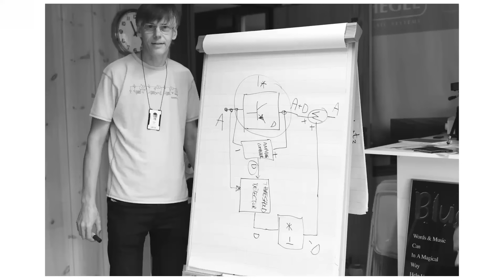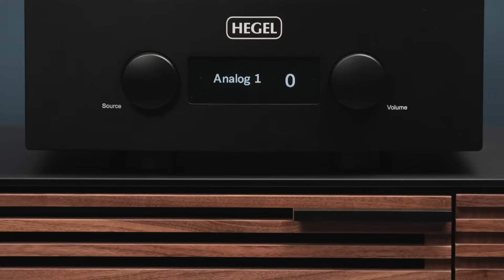What Sets Hegel Amplifiers Apart | Listen Interview w/ Hegel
When Bent Holder founded Hegel in 1988 in Oslo Norway, he didn’t know he was starting a company that would go on to make some of the world’s finest amplifiers. A musician and budding electronics wiz, initially, he just wanted to find a solution to the distortion issue that plagued pretty much all amplifiers. Traditional amplifier designs, even transistor or vacuum tube level designs, distort the waveform found at their input to some degree, consequently creating an output that is different from their input. So he started working on technology that would minimize amplifier distortion. Technology that would later become Hegel’s signature SoundEngine distortion canceling system.

Sound Engine utilizes an analog computer and comparator circuit in each stage of amplification. The analog computer takes a continuous snapshot of the signal, and inverts it, then compares it to the original waveform. Because the waveform is inverted, distortions that have been added appear as differences in the original waveform and are filtered out leaving the original waveform intact without distortion at the circuit's output.

At first Bent’s idea was to develop distortion cancel technology to be used by anyone developing and building amplifiers. However, after realizing he had something special and that if it was utilized in a ground up design, he could better realize his vision of distortion free amplification, Hegel Music Systems was officially born. And so was its vision—to be a company intent on creating the best distortion free amplifiers available.

But that’s not all. Bent and Hegel’s knack for innovation would result in many other breakthrough developments, including a unique approach to creating the ultimate integrated amplifiers that offer tons of capability without sacrificing performance—something other integrated amplifier designs have struggled to achieve. Some of these designs include the Hegel H390, Hegel H190 and the new reference Hegel H600.

Additionally, Hegel has contributed to huge leaps in the quality and convenience of streaming music. Most notably with their Apple Airplay integration and how they have been able to improve the sound quality significantly. What this has done is made it simpler to stream at high quality because you don’t need additional built in streaming apps. You can just simply rely on the ease and convenience of Airplay.

In this video ListenUp sits down with Hegel’s head of marketing and communications, Anders Ertzeid, to discuss Hegel’s unique philosophy of sound and how this philosophy, along with SoundEngine, has guided Hegel toward developing one of the finest collections of amplifiers and audio components in the world.

Hegel H600 Specifications:

Power Output: 2 x 303 watts in 8 ohms
Minimum Load: 2-ohms
Analog Inputs: (2) Balanced (XLR), (2) Unbalanced (RCA)
Digital Outputs: (1) Coaxial (BNC) S/PDIF - 24/192
Digital Inputs: (1) Coaxial (BNC) S/PDIF - 24/192, DSD64(DoP), MQA 8x
(1) Coaxial (RCA) S/PDIF - 24/192, DSD64(DoP), MQA 8x
(3) Optical S/PDIF - 24/96, MQA 8x
(1) USB - 32/384, DSD256(DoP), MQA 8x
(1) Network - 24/192, DSD64, MQA 8x
Line Level Outputs: (1) Unbalanced fixed(RCA), (1) Unbalanced variable(RCA)
Streaming: AirPlay 2, Spotify Connect, Roon Ready (pending), Tidal Connect, UPnP
Streaming Formats: MP3, WAV, FLAC, ALAC, AIFF, DSF, DFF, AAC, PCM, MQA,Ogg
Frequency Response: 5Hz-100kHz
Signal-to-Noise Ratio: More than 100dB
Crosstalk: Less than -100dB
Distortion: Less than 0.005% @ 50W 8 Ohms 1kHz
Intermodulation: Less than 0.01% (19kHz + 20kHz)
Damping Factor: More than 4000 (main power output stage)
Dimensions/weight 17,1cm x 43cm x 44,5cm (HxWxD), 22kg
Dimensions/weight US 6,74” x 16,93” x 17,52” (HxWxD), 48,51 lbs

Hegel H190 Specifications:
Power output: 2 x 150 W into 8 Ω
Minimum load: 2 Ω
Analog Inputs: 1 x balanced (XLR), 2 x unbalanced (RCA)
Digital Inputs: 1 x coaxial (RCA), 3 x optical, 1 x USB, 1 x Network
Line level Output: 1 x unbalanced fixed (RCA), 1 x unbalanced variable (RCA)
Frequency response: 5 Hz - 100 kHz
Signal-to-noise ratio: More than 100 dB
Crosstalk: Less than -100 dB
Distortion: Less than 0.01% @ 25 W/8 Ω/1 kHz
Intermodulation: Less than 0.01% (19 kHz + 20 kHz)

Finish: Black or White

0:00 Intro
0:36 Philosophy of Sound
1:13 Approach to Integrated Amplifiers
4:00 Hegel Sound Signature
6:04 SoundEngine 2
11:00 Unique Airplay Integration
12:40 H600 Streaming & Internal DAC
16:03 Where to Find